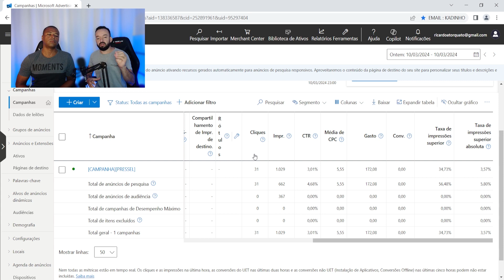Como FAzer Vendas na Gringa todos os dias e Ganhar em Dólar! [REVELAMOS A ESTRÁGEIA]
👉ACESSE AQUI PRIMEIRA VENDA NA GRINGA [P.V.G.]